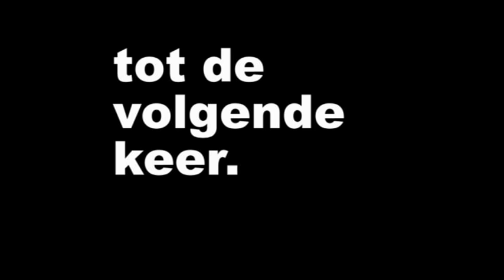Carillon Schildkerk en Wilhelmina Rijssen.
Rijssen